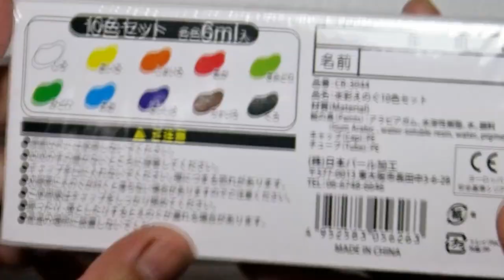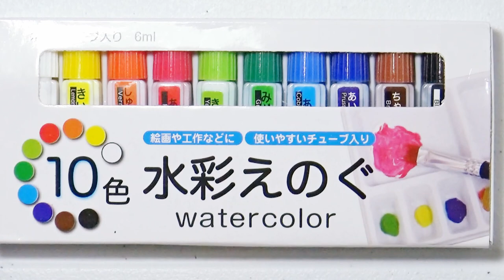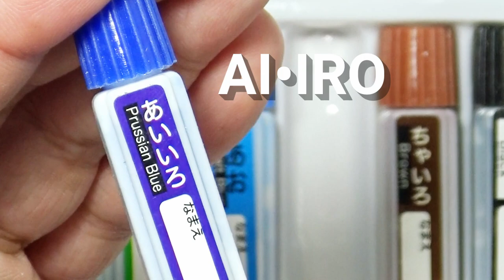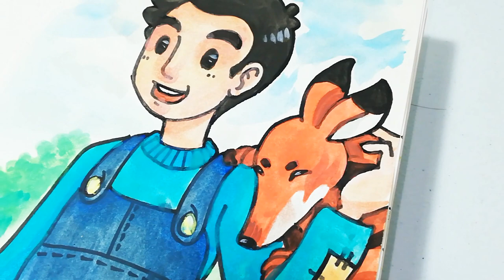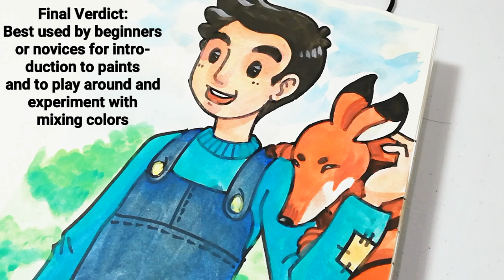Unboxing and Review: Japan Home Center Watercolor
Swatching all of the colors of the watercolor set
Set has 10 colors
Affordable Price

Thanks!